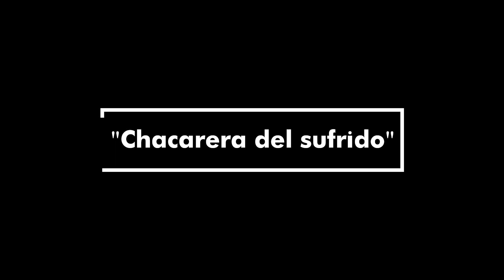Soy Historia | Capitulo #7 | Homenaje a La Banda